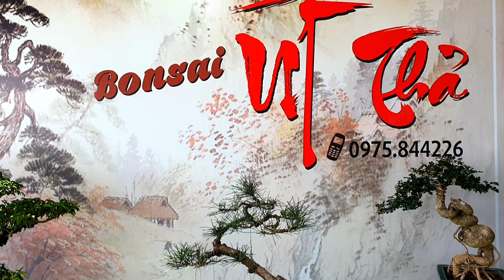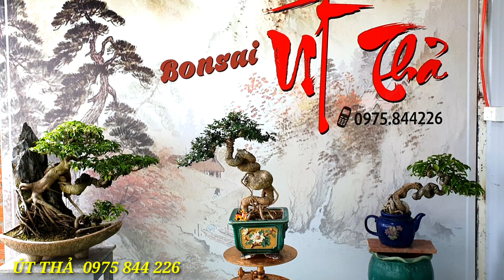Hải Châu ,Khế Quái ,Cần Thăng ,Phi Lao ,Sanh Quê ,Sam Trái Bonsai Giao Lưu 23/11 ( 0975 844 226 )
Hải Châu ,Khế Quái ,Cần Thăng ,Phi Lao ,Sanh Quê ,Sam Trái Bonsai Giao Lưu 23/11 ( Út Thả 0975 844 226 )